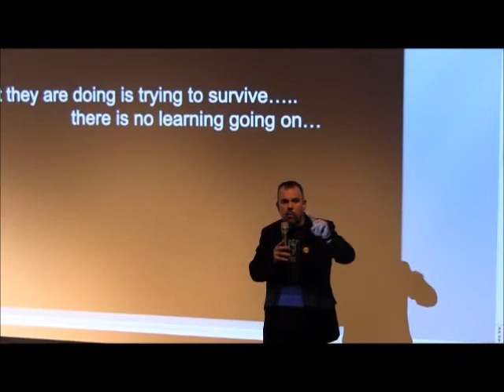Greg Baird Lecture Sizzle Reel 2014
Sizzle reel for Greg R. Baird, National Lecturer on LGBTQ issues, community, acceptance, community, bullying, and hate crimes to colleges and universities.

A multi-faceted speaker with heart and a witty sense of humor, Greg Baird has spoken around the U.S.A. on such topics as LGBTQ issues, diversity, acceptance, bullying, coming out, community, hate crimes and more. In this informative and challenging presentation, "Hear me Out! Celebrating Diversity, Acceptance & Community." Speaker and Advocate, Greg Baird delivers a powerful and motivating message of compassion that is both timely and important. Greg's lecture is inclusive for all audiences both LGBTQ & Straight.

Greg explores how the LGBTQ community is faced with discrimination and the challenges involved with telling our families, friends and co-workers about their sexual orientation. He also focuses on the importance of diversity, community, acceptance and how we should all contribute to the greater good of our communities. His passion, humor and storytelling shine through as tells us why it is so important for everyone to be a role model and take the time to share our stories and listen. His message offers hope, compassion and understanding. Greg will leave you motivated to change your life and be the voice of change in your own community.